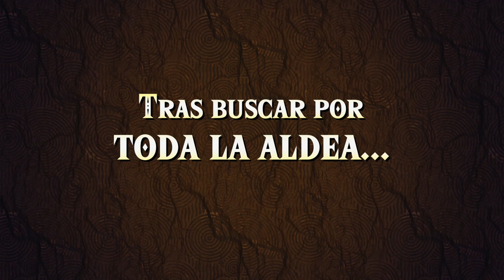Zelda: Tears of the Kingdom - ¡Liberando la aldea Onaona! (26) - [Gameplay Español]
En este vídeo liberaré la aldea Onaona de los malvados monstruos-piratas que la han destruido. Sin embargo, estos monstruos son poderosos y necesitaré toda mi astucia y fuerza para vencerlos. Después, continuando mi estado belicoso, lucharé junto a Hozlar y la patrulla exterminadora para devolver la paz a Necluda...

🕐 [Nuevos episodios los LUNES, MIÉRCOLES, VIERNES y SÁBADOS a las 18:00 PM (España) / 10:00 AM (México)]

► *Información*

Juego: The Legend of Zelda: Tears of the Kingdom
Desarrollador: Nintendo
Consola: Nintendo Switch

► *Capítulos*

0:00 Intro
0:52 Primer campamento - Liberando Onaona
5:23 Segundo campamento - Liberando Onaona
7:16 Tercer campamento - Liberando Onaona
10:27 ¡Asaltando el barco! - Matando al capitán
15:21 Buscando a los rezagados
17:45 ¡Aldea liberada!
21:53 En busca de la atalaya
23:06 La cueva de la colina de Sahasra
25:42 Reparando la atalaya
29:51 En busca de Hozlar
31:34 ¡Lucha contra la horda de monstruos!
33:24 La paz ha vuelto a Necluda
36:06 Planes
36:38 Despedida
36:55 Pantalla Final